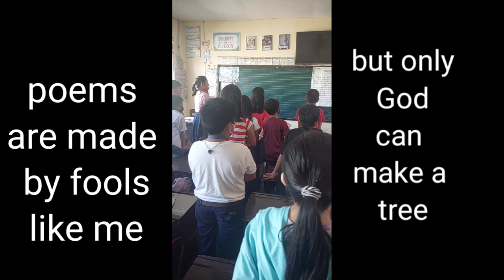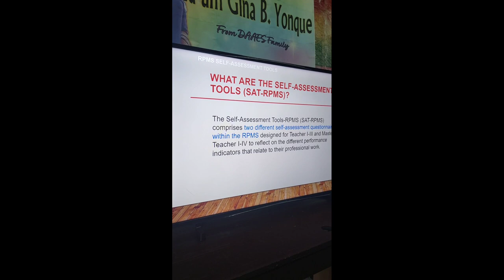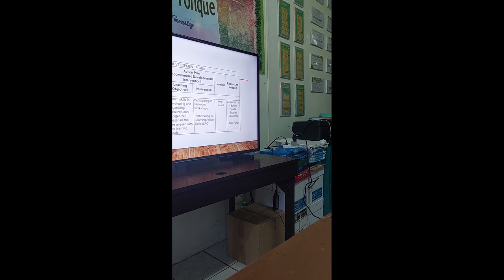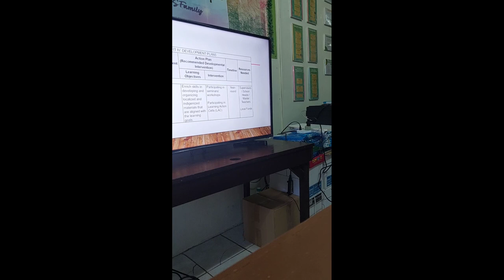DEPED SCHOOLIN THE PHILIPPINES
CLASSROOM OBSERVATION AND TEACHER Training are two very relevant things to improve to achieve higher learning outcomes

filipino teacher teaching in the Philippines
classroomteaching